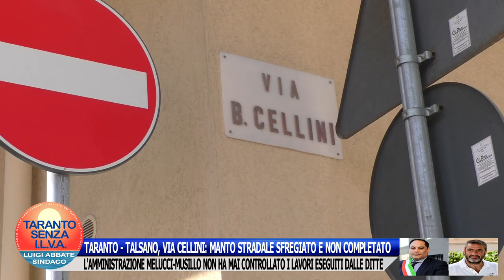TARANTO - TALSANO, VIA CELLINI: MANTO STRADALE SFREGIATO E NON COMPLETATO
Sono a Talsano, precisamente in via Cellini.
La ditta che ha eseguito i lavori per la realizzazione  dell'impianto fognario non ha completato gli stessi: il manto stradale è rimasto sfregiato e non asfaltato.
Cosa gravissima: l'Amministrazione Melucci-Musillo non ha controllato, attraverso gli uffici tecnici, l'attività posta in essere dalla ditta.
 E purtroppo in tante strade - non solo in via Cellini - questi controlli sono assenti.
Ho nominato Walter Musillo, ora candidato del centrodestra, perché ha amministrato con Melucci per quattro anni e mezzo e dunque è politicamente corresponsabile.
Da sindaco pretendero' verifiche costanti ed accurate da parte degli uffici tecnici. Voglio i funzionari in giro per la città a eseguire sopralluoghi: meno tempo in ufficio e di più per strada.